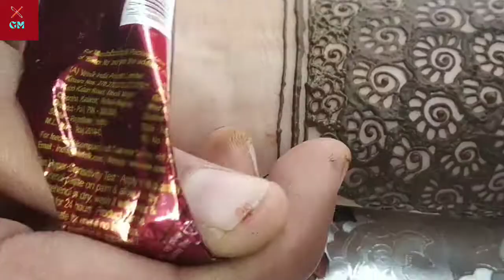Arabic bridal mehndi 😊 | arbic henna designs || Great Mehndi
Hello friend Welcome to our New video  Arabic Mehndi design . Full hand mehandi.

You would like it  you can learn to  make these mehndi designs.
These mehndi  designs looks beautiful  on your hand.
YOU CAN LEARN IT EASILY.
I am sure that you guys really can learn it from my channel  because i also learn mehndi design  by my practice.